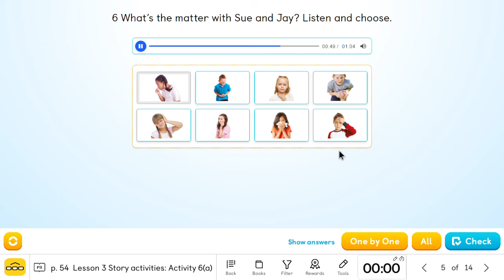WHAT´S THE MATTER? SONG